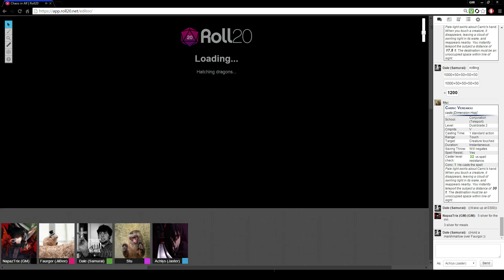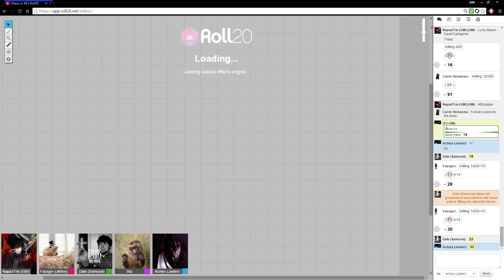Chaos in Alf - Session 34 pt1 (D&D 3.5)